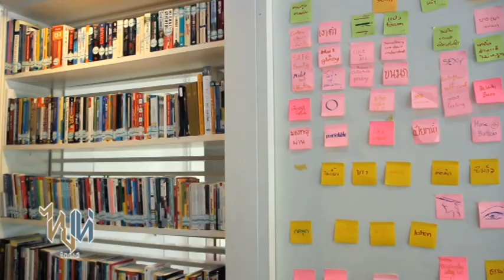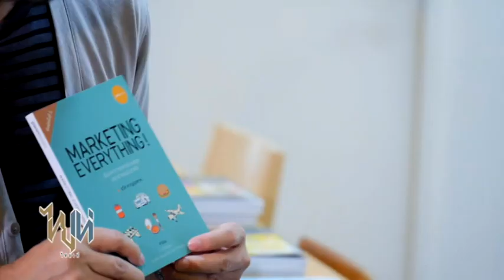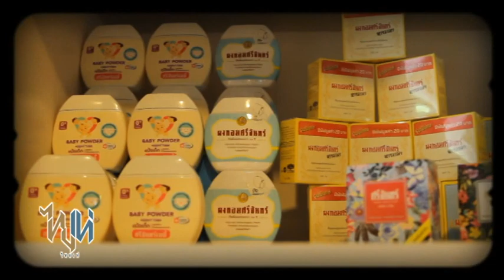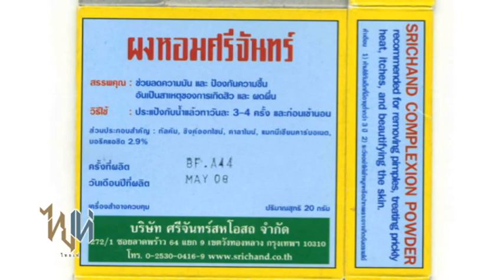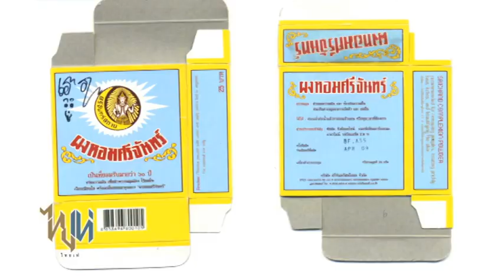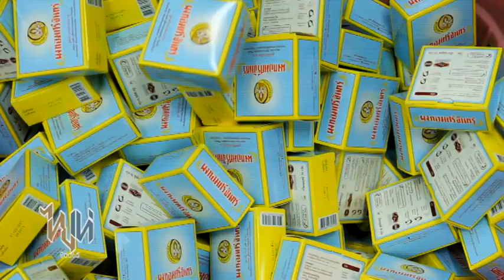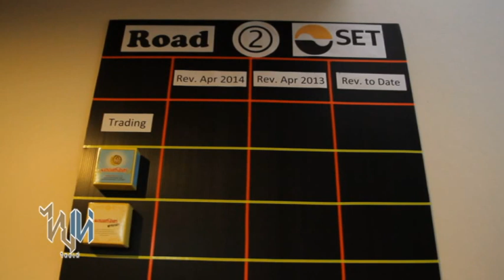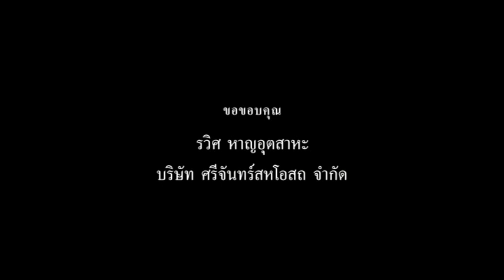รายการไทยเท่ - เสน่ห์แบรนด์ไทย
เสน่ห์แบรนด์ไทย - คุณรวิศ หาญอุตสาหะ
ออกอากาศวันเสาร์ที่ 9 สิงหาคม 2557
ไทยเท่ - รายการที่นำเสนอเรื่องราวของคนไทยที่ทำอะไรเท่ๆ
ติดตามชมได้ทางช่อง1 workpoint ทุกวันเสาร์เวลา 08.30 น.